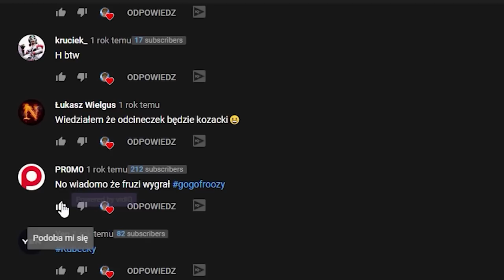Kompilacja Widzów #4 | Rocket League PL (głosowanie+nagrody)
Nowa seria, w której to Wy odgrywacie pierwszoplanową rolę i przesyłacie swoje najlepsze zagrania. Zapraszam do przyłączenia się do rywalizacji i udostępniania :p

*BRAKUJE KLIPÓW:*
Klipy wysyłaj:
Wyślij również swoje śmieszne/nietypowe akcje do mojej drugiej serii :)

Uwaga: jeśli wygra osoba mająca zablokowane trade'y, nagroda zostanie dostarczona na inne, wskazane konto lub zostanie zakupiony pakiet startowy/kredyty odblokowujące wymiany

Jeżeli podoba Ci się idea serii, podeślij poniżej swoje klipy, a jeżeli takowych nie masz, to proszę udostępnij film znajomym, może oni dorzucą coś od siebie :p
+ dodatkowo możecie podesłać swój nick, to wtedy prawdopodobnie zostanie on umieszczony przy Waszym klipie.